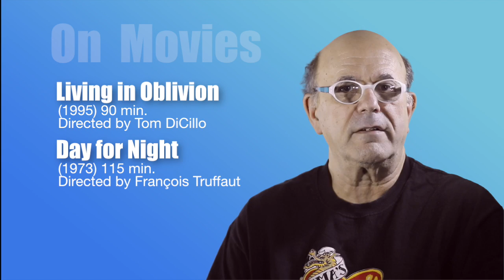Living in Oblivion (Review) | Movies about Movies #1 | Mickeleh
Living in Oblivion.
Beginning a new series of reviews of Movies about Movies. This one, Tom DiCillo's hard-edged comedy about low-budget independent film-making. The film marks the screen debut of Peter Dinklage. This summer he's a star in TV's Game of Thrones and the big screen's X-Men: Days of Future Past. Sadly in 1995, he was just a novelty dwarf.

I'll talk about a dozen or more films this summer.

Today: Living in Oblivion (Tom DiCillo, 1995)
Next: Day for Night (François Truffaut, 1973)

Writer Director Tom DiCillo writes about "Living in Oblivion"

Living in Oblivion
Directed by Tom DiCillo
Produced by Michael Griffiths, Marcus Viscidi
Written by Tom DiCillo
Starring:
Steve Buscemi
Catherine Keener
Dermot Mulroney
James LeGros
Peter Dinklage
Kevin Corrigan
Distributed by Sony Pictures Classics
Released: July 21, 1995 (USA)